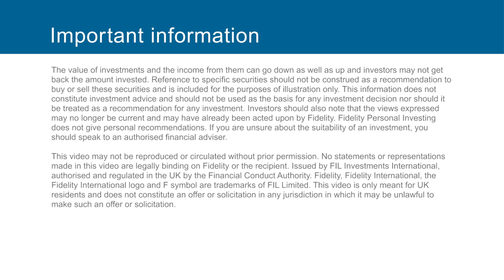CF Lindsell Train UK Equity Fund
Renowned value investor Nick Train explains why he buys fractional ownership in ‘fantastic businesses’, and why he would choose a ‘stupid optimist’ over a ‘smart pessimist’ to look after his savings.  Capital at risk. This video is not a personal recommendation.